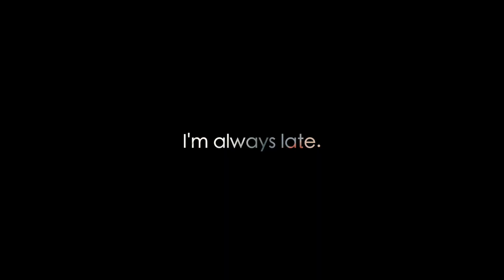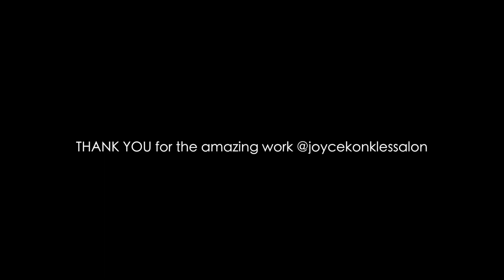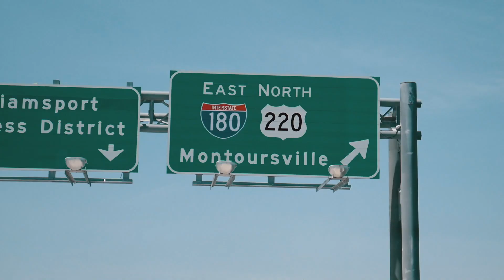getting a perm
making as many videos as I can as often as I can.  how is your summer going?  thanks for commenting as always!!!